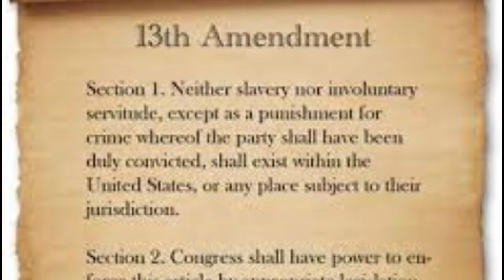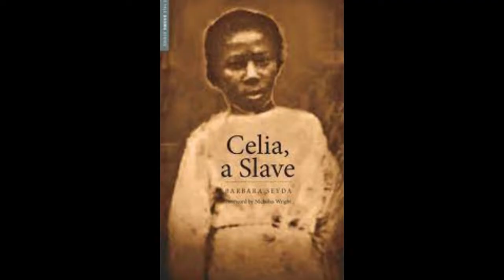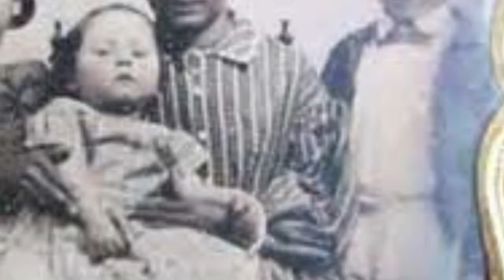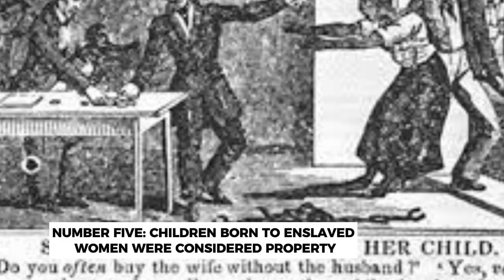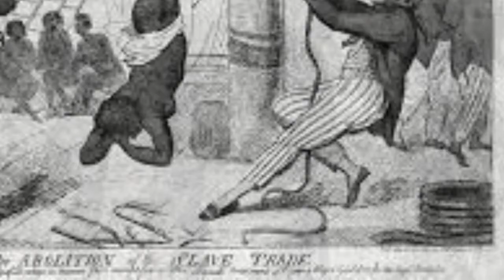Disturbing Facts About Slave Breeding That Schools Failed To Teach!!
Merry Christmass everyone and a very happy new year in advance!!
Slave breeding refers to the deliberate and systematic breeding of enslaved individuals by slave owners. It was a method employed to increase the number of slaves on plantations and ensure a continuous supply of enslaved labor. Enslaved people, both men and women, were seen as property and treated as such, with their reproductive abilities exploited for economic gain. Join me on this video as we look at the disturbing facts about slave breeding farms that schools have failed to teach. I appreciate!!